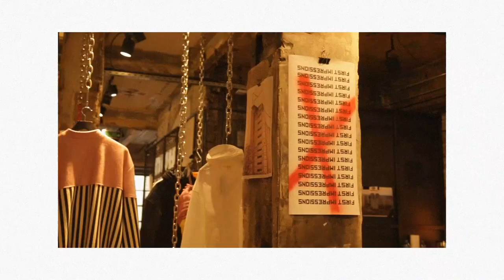L'Officiel Türkiye - Mehmet Günsür Backstage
L'Officiel Ocak sayısı için kamera karşısına geçen Mehmet Günsür'ün backstage görüntüleri.
Röportaj: Bağlan Keskin
Moda editörü: Ceren Çetinoğlu
Video: Ziya Kino
Fotoğraf: Mustafa Nurdoğdu